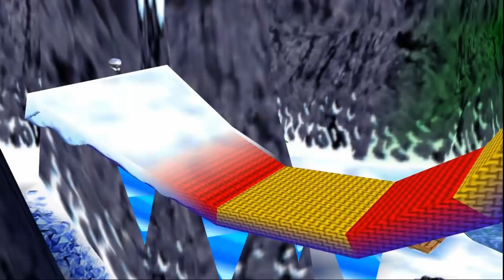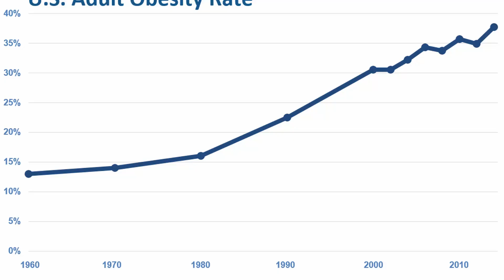The ULTIMATE Banjo Kazooie Retrospective (EVERY LEVEL RANKED!)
WE RANKED EVERY BANJO KAZOOIE LEVEL!! This is the ultimate Banjo Kazooie Retrospective. Have you ever though hey I wonder which Banjo Kazooie Levels are the best? Well then this is the video for you because we break down every Banjo Kazooie Level. Mumbo's Mountain, Treasure Trove Cove, Clanker's Cavern, BubbleGloop Swamp, Freezeezy Peak, Gobi's Valley, Mad Monster Mansion, Rusty Bucket Bay and Click Clock Woods. They are all here, ever Banjo Kazooie level ranked for your enjoyment. So if your the worlds biggest banjo fan buckle up because you're going to enjoy this one.